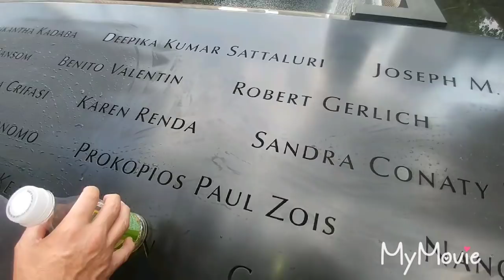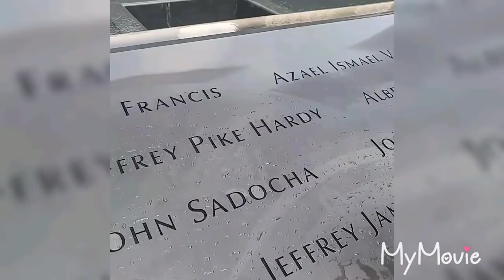NEW YORK CİTY ÖZGÜRLÜK HEYKELİ | STATUE of LİBERTY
Merhaba .Bu gezimizin videosu 3 kisimdan olusuyor.VLOG1 2 3  .COk uzun sikmayalim dedik. Fiyatlardanda ulasimdan da bahsettik.Bizim icin cok eglenceli ve zevkli bir kacamak Oldu.Iyi seyirler..
Edusumun kanali:)EDA HANIM
Asiri cocukluk icerir.Dikkat.